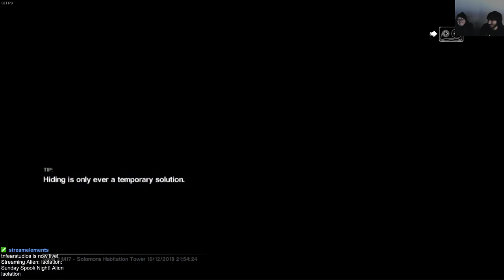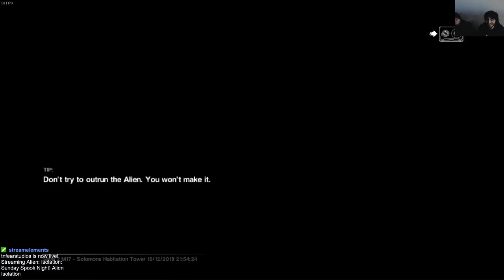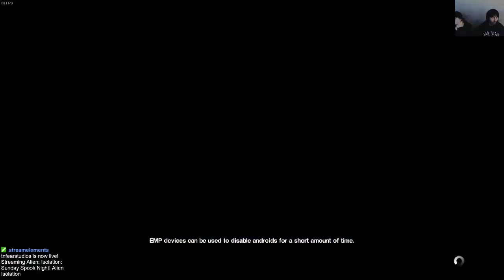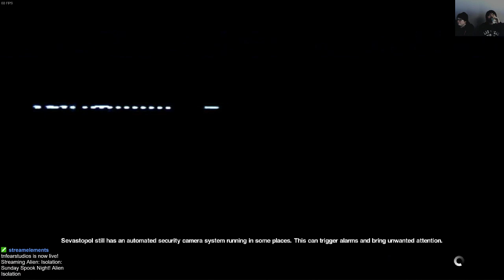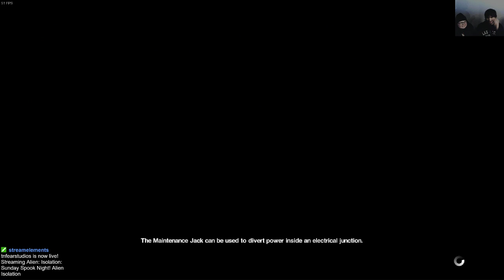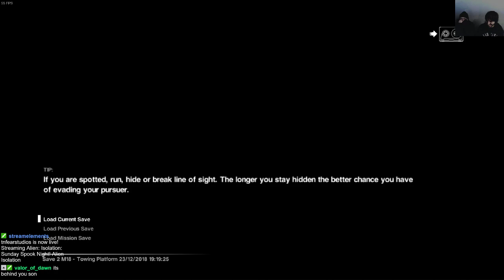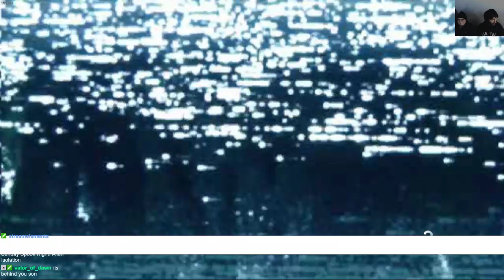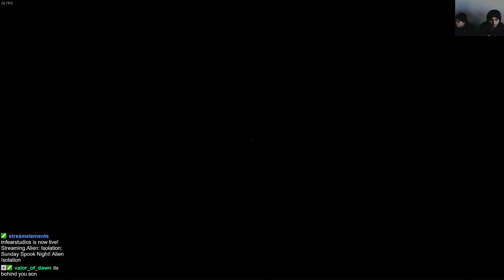Sunday Spook Night! Alien Isolation Ep 8 Part 1